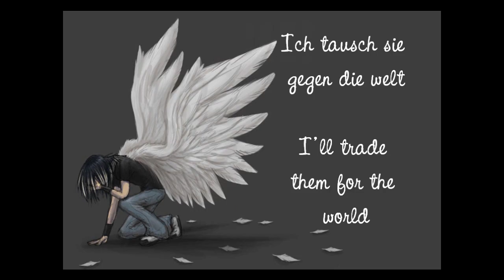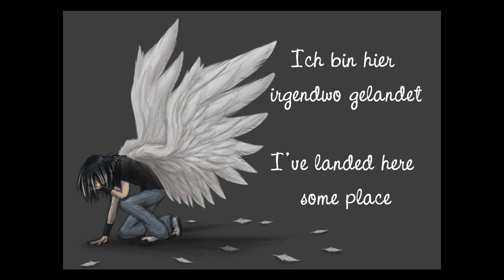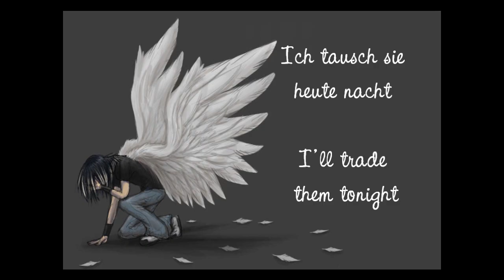Tokio Hotel - Hilf Mir Fliegen Lyrics (German/English)